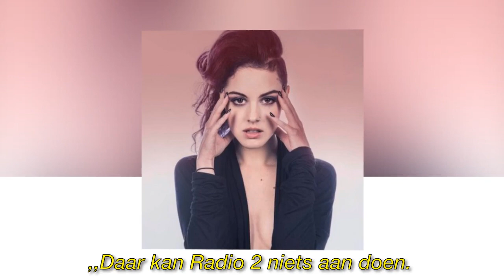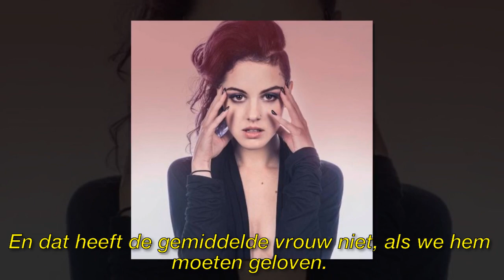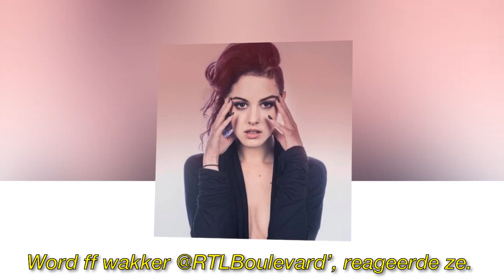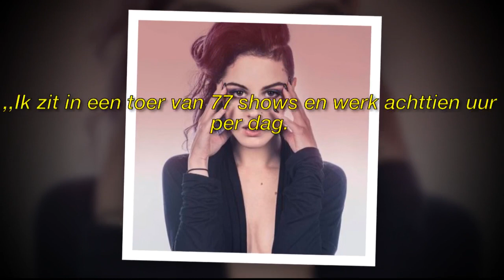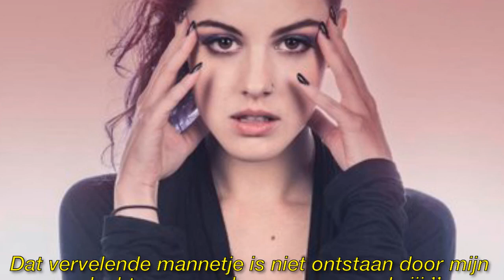Woedende zangeres Lakshmi schrijft open brief naar Ronald Molendijk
► Registreer voor meer informatie:
► Neem voor vragen over auteursrechten contact op met:

Afbeelding van de CC-licentie:
Https: // Plaughter.com